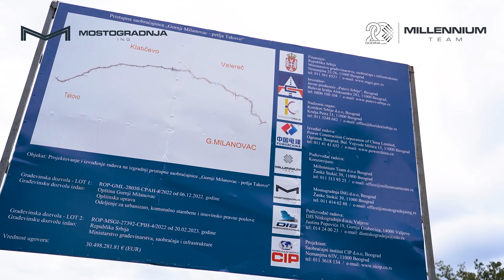Millennium Team - Mostogradnja ING - Puštanje u saobraćaj obilaznice oko Gornjeg Milanovca